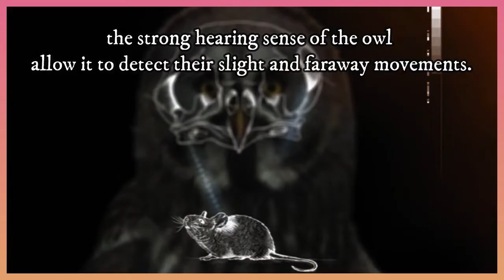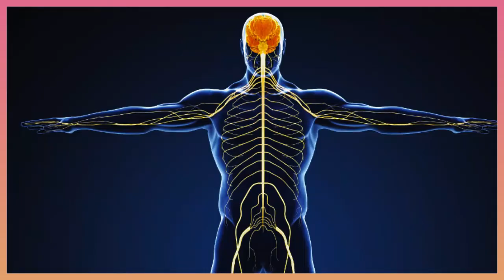concept 1-2 lesson 2 Owl Super Sensory | الأعضاء الحسية الفائقة عند البوم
this is Owl
Owl has Super Sensory Adaptation property ,
 it is the 3rd and last video we discuss about  Nocturnal Animals
- Owls have both extraordinary eyesight and hearing
 - The bowl-shaped faces and feathers in owls heads
 help them detect, amplify and direct distant sounds directly into their ears.
can you explain more please
Owls Have Heads Designed for Hearing
An owl has a round , satellite-dish-shaped face that is specifically designed to detect sounds.
This form of face on the owl has a similar effect to what happens to you when you cup your hands around your ears
and aim them toward a sound in order to hear it better:
However, by turning its face toward the ground, an owl gathers sounds far more efficiently than we can.
you mean it can gather the sound by its face ?
yes , an owl’s hearing is 10 times more sensitive than ours.
-When animals making the noise are hiding within grass or under snow,
the strong hearing sense of the owl allow it to detect their slight and faraway movements.
-Owls can rotate their heads in all directions, so that they can search for preys everywhere.
To detect the movements and sounds of tiny faraway preys
can you tell me why owl has supersensory hearing ?
The bowl-shaped faces
feathers in owls head
Owls can rotate their heads in all directions
repeat after me
bowl-shaped faces
amplify
slight and faraway movements.
hiding within grass or under snow
To locate their preys
bounce back
reflection
 hit objects
In the next video we will talk about the nervous system  ,